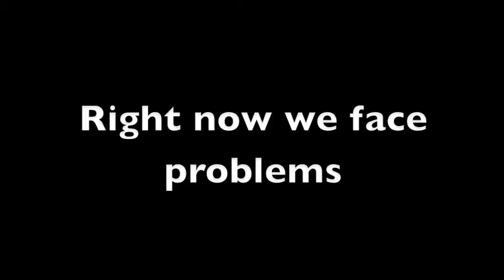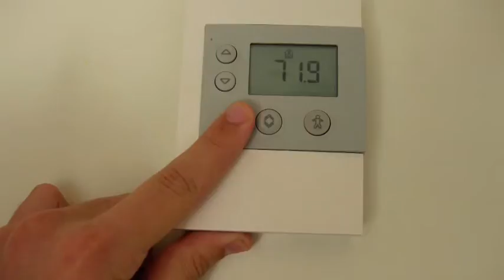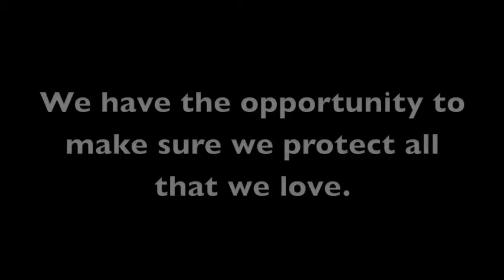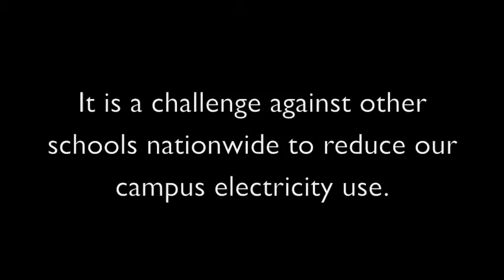Shady Side Academy - Green Cup Challenge 2010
Shady Side Academy - 2010 Green Cup Challenge